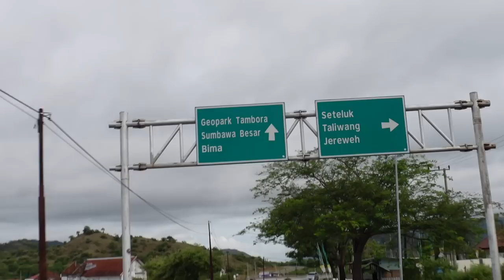Atmosfera kita! Artėju link Komodo varanų!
Ačiū!

Music of this video:
ES_Roll the Dice - Sam Shore
ES_Vitamin D - Margareta
ES_You Wanna Go - Nickolas Jones copy